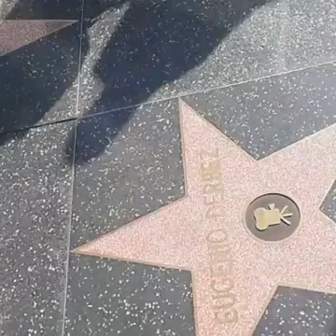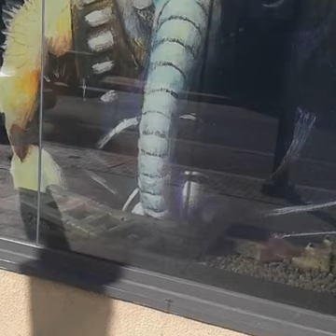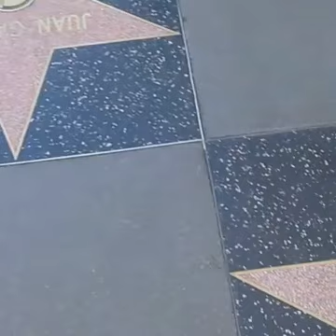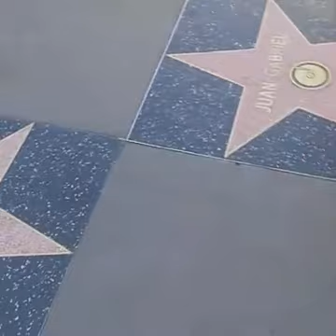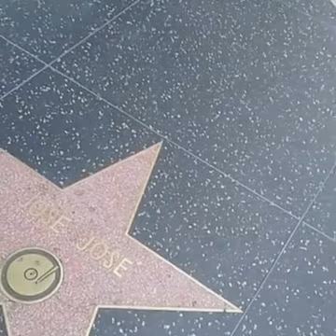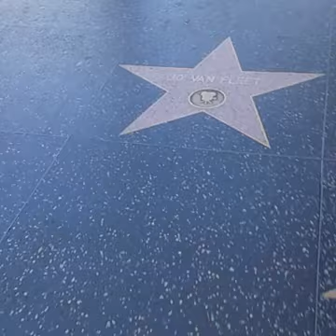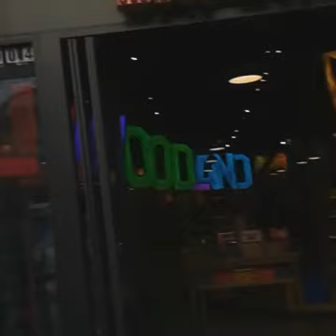Me live in los Angeles, California